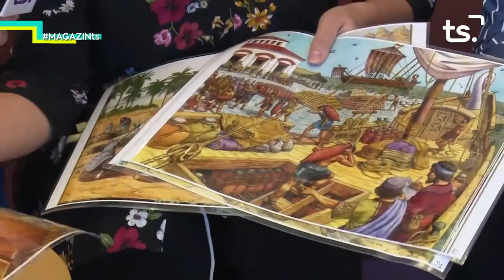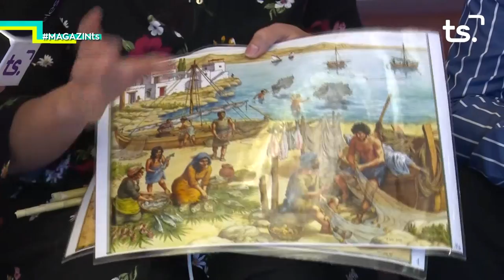2018 11 27 MAGAZIN TS - ASSOCIACIÓ BETLEMISTA DE GANDIA